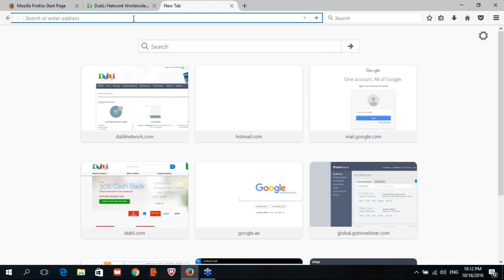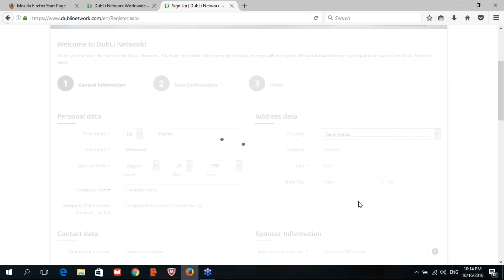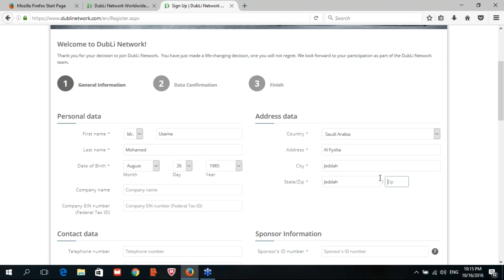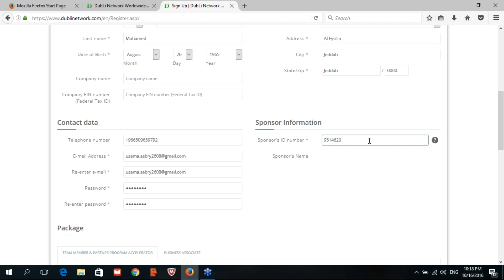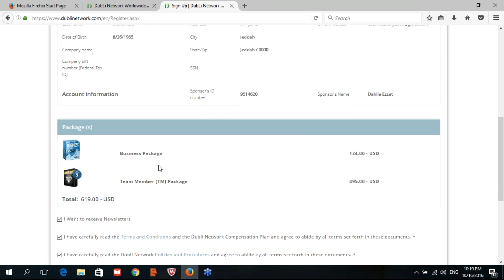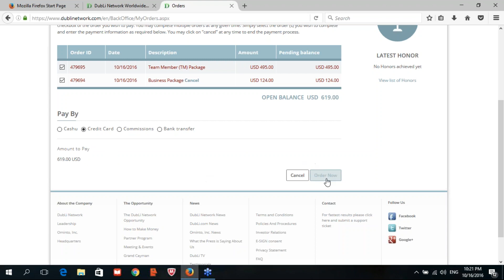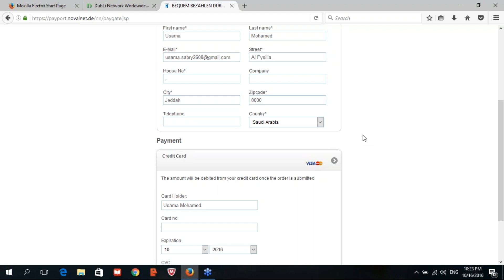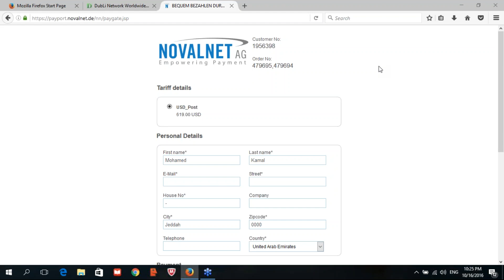2016 10 16 22 11 Webinar Now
how to join Dubli as a networker